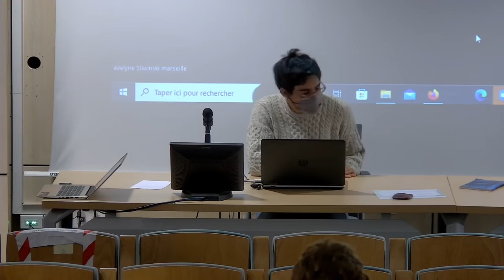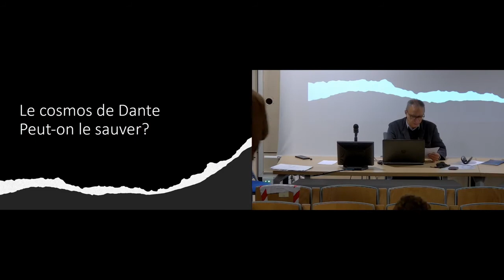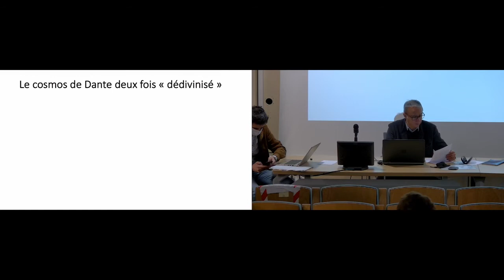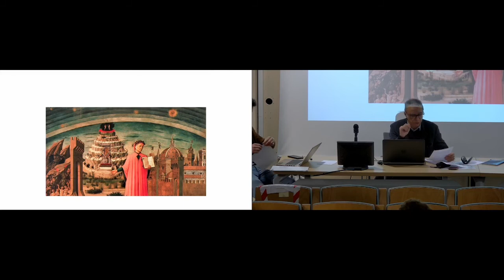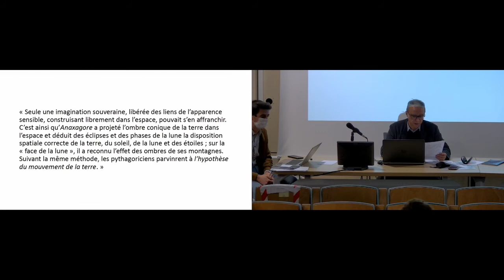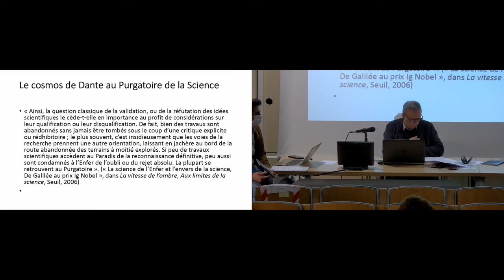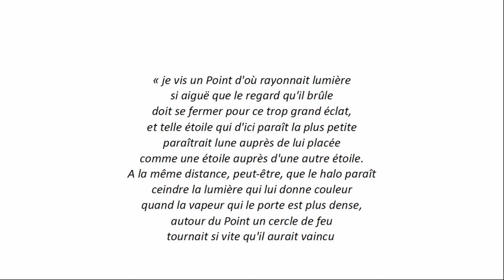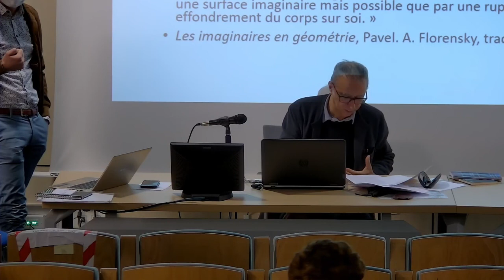Carlos Lobo - 11/12/2021 - Le cosmos de Dante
La révolution copernicienne a sanctionné les cosmologies antérieures en les renvoyant au rang de fictions théoriques, voire de créations poétiques et les cosmos décrits au rang de purs « mondes imaginaires ». Mais certaines révolutions conduisent à renouveler la lecture de théories tenues explicitement pour poétiques. Il en va ainsi de la cosmologie de Dante. A travers la théorie de la relativité d’Einstein, le mathématicien et théologien Pavel Florensky propose une nouvelle lecture de l’ensemble du cosmos de Dante. Il créait ou renouvelait ainsi un genre « poétique », à la frontière entre la science et la fiction, qui continue de faire des émules, en particulier chez les physiciens et les mathématiciens. Sans nous engager dans le détail de ces reconstructions géométriques du cosmos de Dante, nous chercherons à réfléchir la signification philosophique de ces exercices à la frontière entre science et fiction.